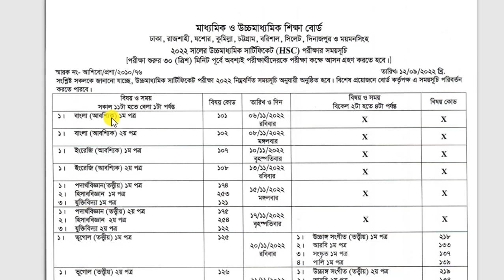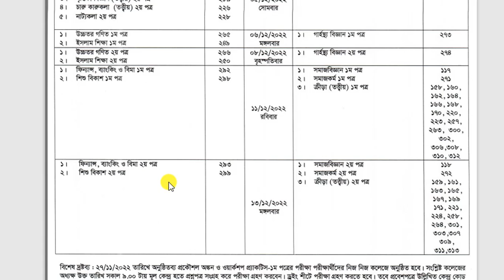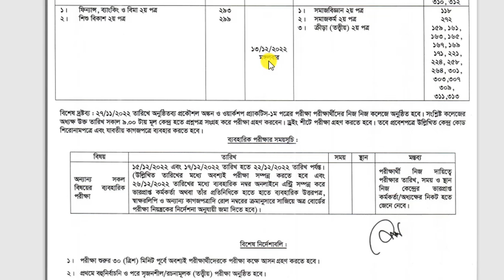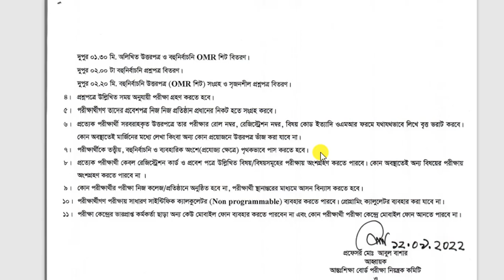HSC Routine 2022।। এইচএসসি ২০২২ রুটিন প্রকাশ ।। PDF Download Link ।।HSC Exam 2022 Routine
hsc routine 2022
hsc exam routine 2022,
hsc 2022
hsc exam 2022
hsc 2022 routine
hsc exam 2022 update news
hsc exam routine,hsc routin
,hsc 2022 exam routine
hsc exam routine 2022 update
hsc examination 2022
hsc exam time table 2022
hsc exam 2022 update news today
hsc exam start date 2022
hsc time table 2022
hsc exam 2022 routine
hsc 2022 update news today
ssc exam 2022
hsc news 2022
ssc 2022,ssc exam routine 2022
bou exam routine 2022